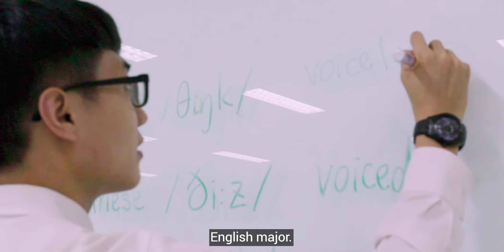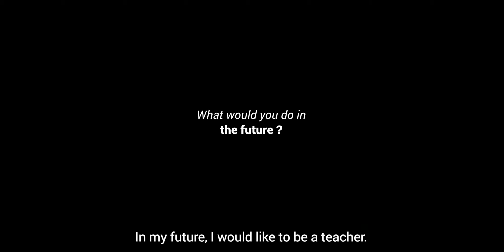MFU International Student Interview with Joe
Eui Ryun Kim (Joenathan)
South Korea

4th year
BA in English Program

School of Liberal Arts
Mae Fah Luang University
Chiang Rai, Thailand